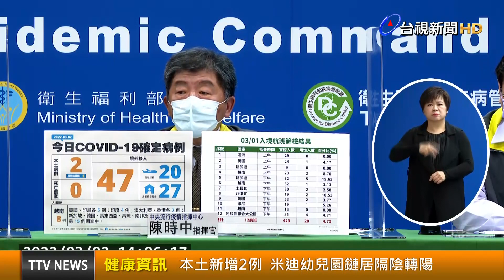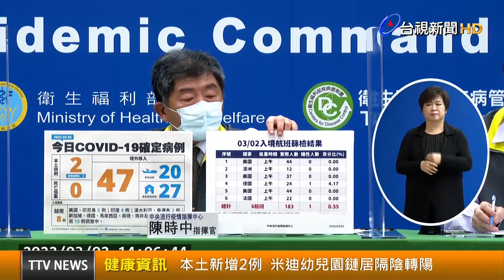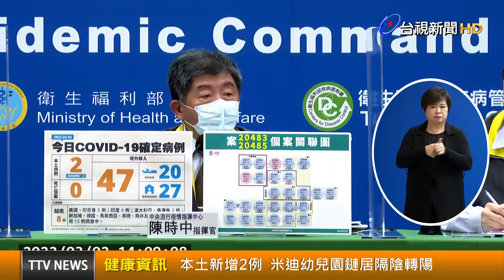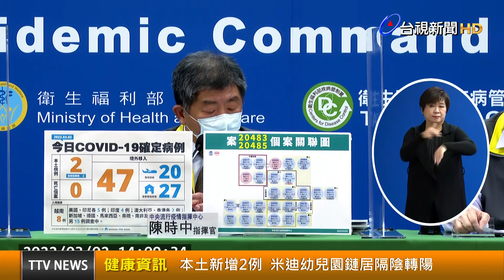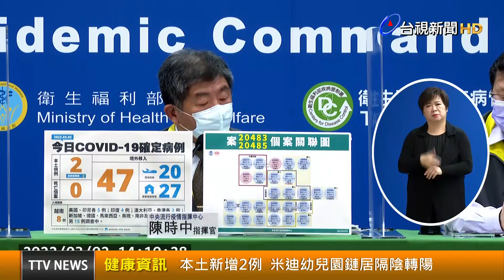本土新增2例 米迪幼兒園鏈居隔陰轉陽【健康資訊】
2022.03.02【健康資訊】中央流行疫情指揮中心今（2）日公布國內新增49例COVID-19確定病例，分別為2例本土個案及47例境外移入（20例為航班落地採檢陽性）；另確診個案無新增死亡。指揮中心表示，今日新增本土個案為1例男性、1例女性，年齡介於10多歲至20多歲。